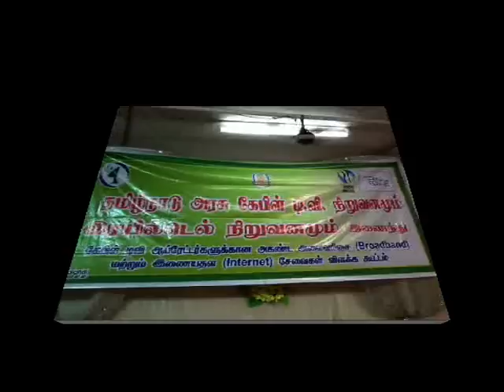NELLAI CABLE TV OPERATOR BROADBAND TRAINING